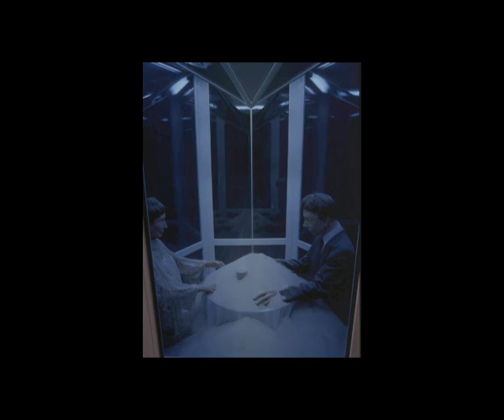04_digitalsandwach ..Digital Sandwach 2007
atmosferic journey in essence of time and loneliness